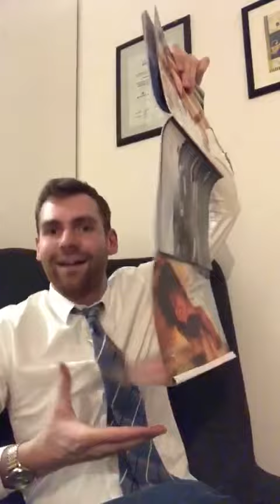Young Stromberg #44 - Der Playboy mit Laura Wendler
Young Stromberg - Inspiriert von der deutschen Brainpool TV GmbH-Serie "Stromberg" von Ralf Husmann.